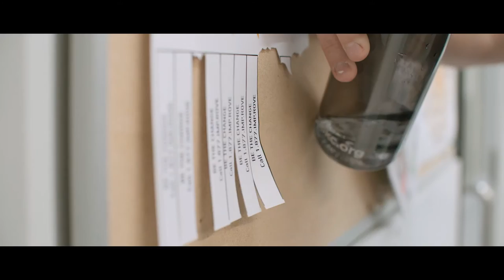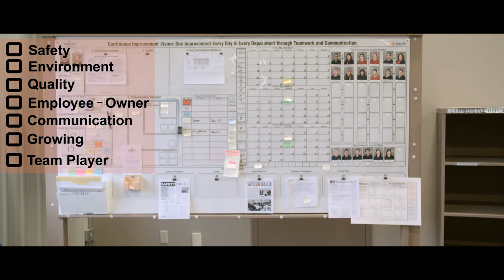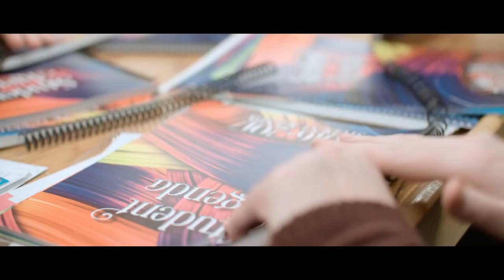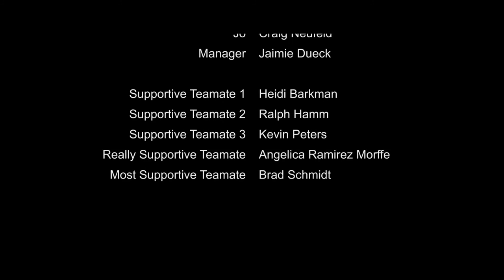Friesens BE THE CHANGE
Continuous Improvement is important at Friesens, so much so we created a video to show you why!